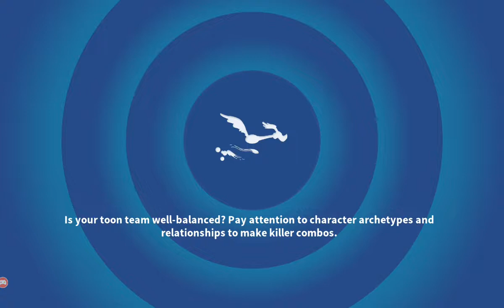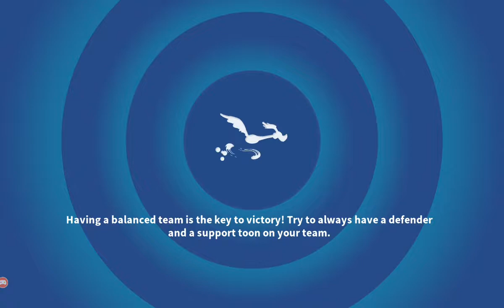LTWOM Invasion War 3 Part 2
Tough enemies, aren't they?